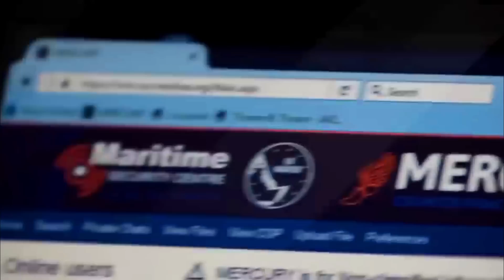Yugyog ang mundo!!! Dinala ng Pilipinas ang pinakakinatatakutang sea monster mula sa America